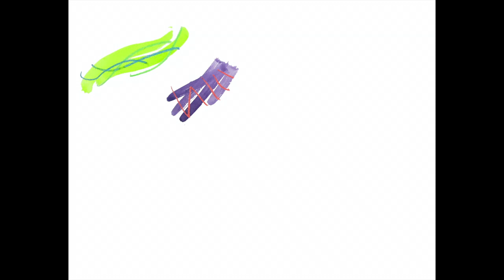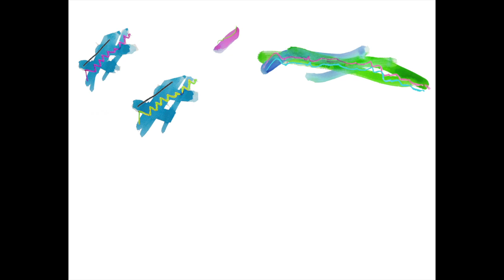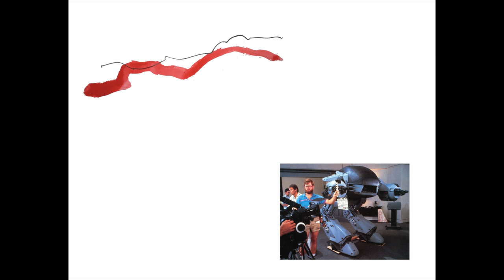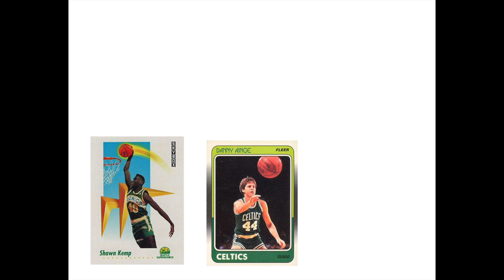Look at the Pour on That (with graphic score)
Clarinet and electronics. Composed by Stephen Crowe. Clarinet by Tom Jackson. From the album Late Juvenilia.